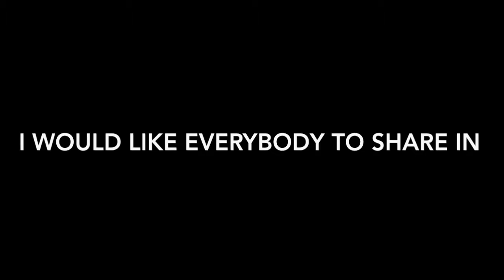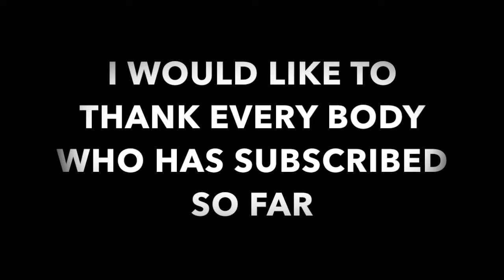100th Subscriber Celebratory Steak.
I cook a beautiful "Cote De Boeuf" to celebrate my 100th subscriber.